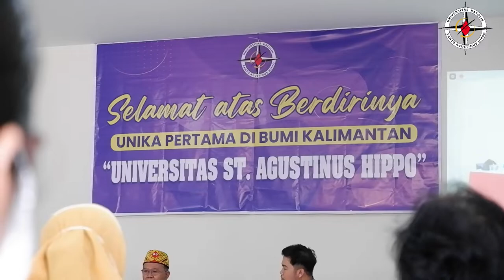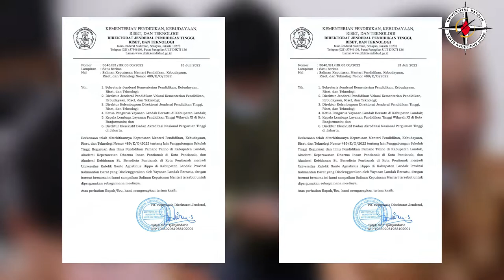UNIVERSITAS KATOLIK SANTO AGUSTINUS HIPPO